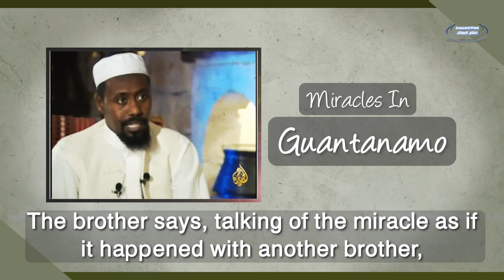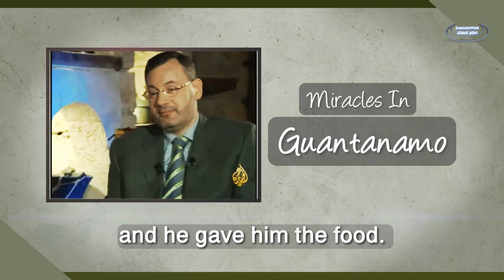Miracles from Guantanamo - Light from the Sky || Waleed alHajj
Former Guantanamo Prisoner, Waleed alHajj mentions some of the Miracles they saw during their oppressive detention in Guantanamo Bay.

*Translations may not be perfect!